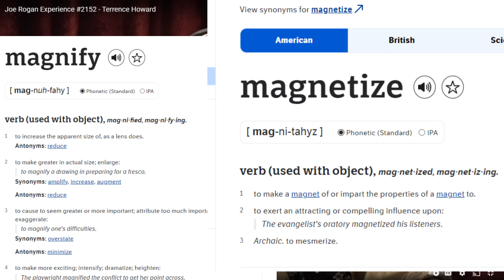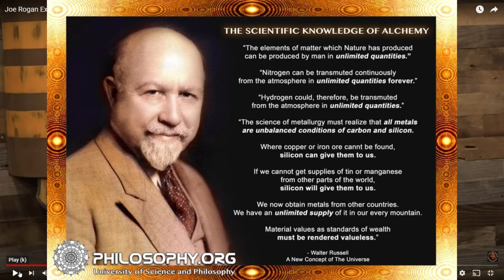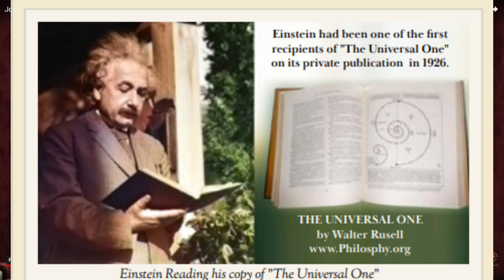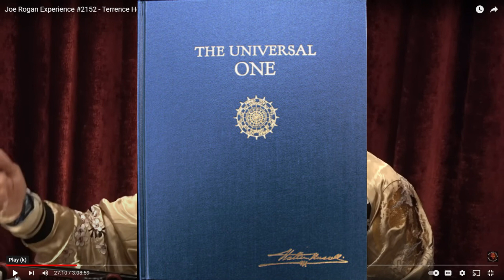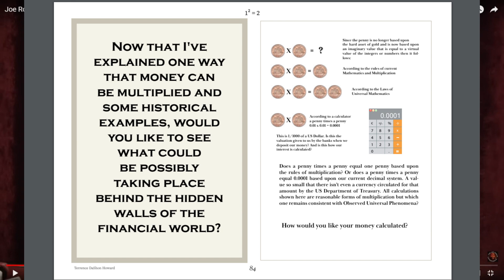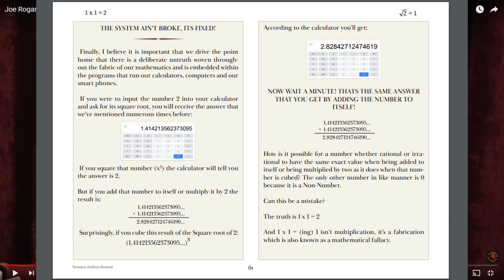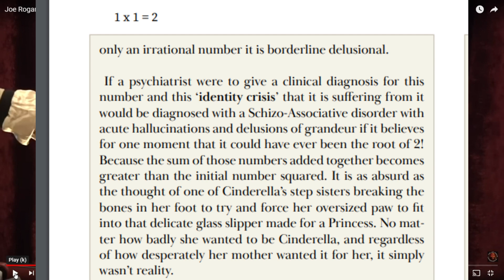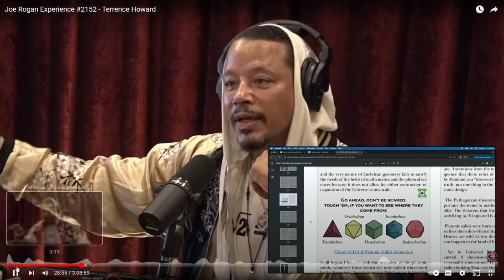Part 2: Mathematician's Commentary on Terrence Howard's Rogan Appearance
Debunking Terrence Howard is my new favorite pastime. Here's my Commentary on some Joe Rogan footage.  All footage is used in alignment with Fair Use of copyrighted materials,  "for purposes such as criticism, comment, news reporting, teaching (including multiple copies for classroom use), scholarship, or research, is not an infringement of copyright."   (Section 107 of the Copyright Act of 1986 (17 U.S. Code § 107) )

This is part of a video series deep-diving into Terrence Howard's adventures in pseudoscience, as well as providing peer review for his more outrageous mathematical claims.  His book has actually been available to download for free for some time now, and I have read the entire godawful thing. It was one of the worst experiences of my life. But it was also hilarious in many ways, and I hope that my "peer review" project for this summer brings my audience some joy, and makes people laugh: so that Terrence Howard may have at least a small chance to be a net positive in the world, as opposed to just pure scum. Terrence Howard spews nonsense and calls it Science. He is a fraud, and a liar, and a manipulative narcissist of the highest order. His book is trash. I want to waste printer ink to print it all out on paper so I can burn it. My goal is to deep-dive into EVERY MATHEMATICAL component of his manuscript Magnum Opus, "One Times One Equals Two", in a very professional style, such as this,. It will be quite the feat!!  Terrence Howard sent an early copy of his book to Dr. Neil deGrasse Tyson, and Dr. Tyson has since responded with some of his peer review.

I have issued a challenge to Mr. Howard, to debate like gentlemen. In a scholarly manner, at a scholarly location, in a scholarly way. For no cash prize. However, if the rumors are true that he has a public humiliation f*tish, and is using the debate as a means of getting off, I would NOT be down! Or are ya bawk bawk chicken, TerrenceCoward ???